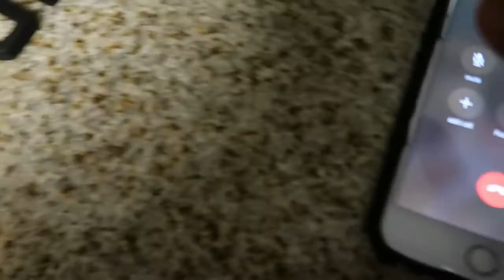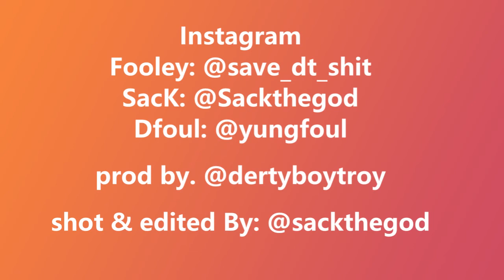BBG Studio Vlog/Boy on dat block